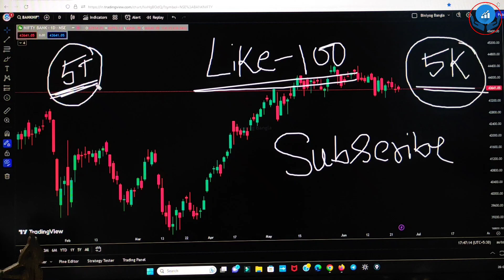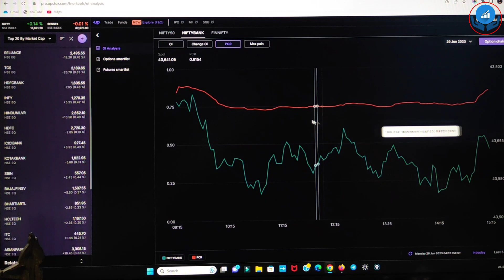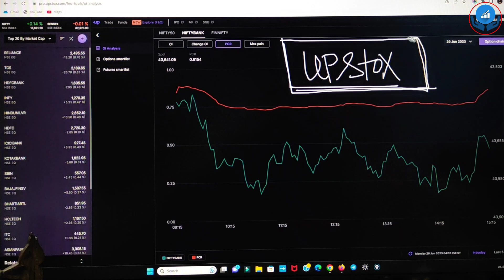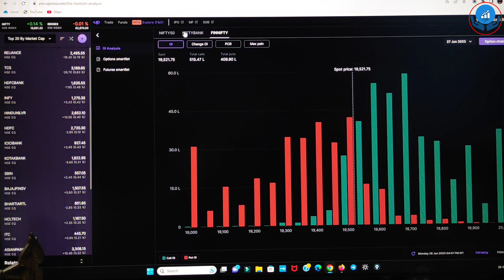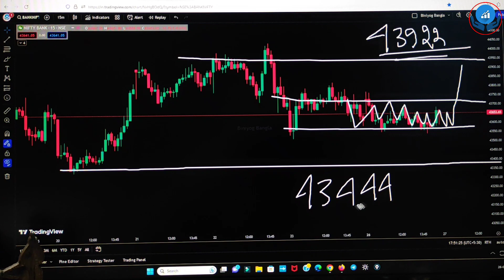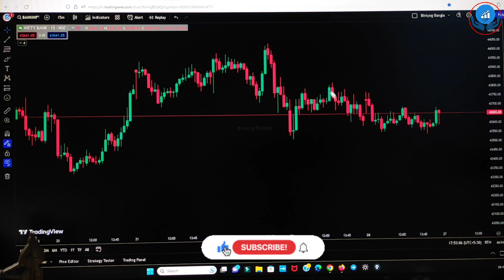Banknifty তে এখন ট্রেড করবো নাকী শুধুই দেখবো? টাইম পাস Banknifty কে কাল কীভাবে ট্রেড করতে হবে?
✅Biniyog Bangla Best Strategy
             ( For Option Buying )  :

কুপন কোড - OS30

আমাদের Live Trading and Mentorship Batch  স্টার্ট হয়েছে 6 তারিখ থেকে, সপ্তাহে 4 দিন সকাল 9টা থেকে 10.15 , লাইভ ট্রেডিং ক্লাস আমার সাথে।

📊 Live Trading Banknifty Video

✅SAMCO Securities

👉Account খোলার পর এই ফর্মটা ফিলআপ করুন

শেয়ার বাজার | শেয়ার মার্কেট | শেয়ার বাজারে বিনিয়োগ | শেয়ার বাজারে টাকা কামানোর উপায় | শেয়ার বাজারে বিনিয়োগ করার নিয়ম | শেয়ার বাজার শিখতে চাই | স্টক মার্কেট  | ভালো শেয়ার চেনার উপায় | শেয়ার বাজার ব্যবসা কিভাবে করে  | Earn money by share market  | earn money by stock market  | stock market in bengali | Technical analysis bangla

⏩ Biniyog Bangla/Dr Option Trader  not be liable for any lose and profit directly or indirectly due to the information given in this video.
Biniyog Bangla/Dr Option Trader do not provide any paid services . Investing and trading in stock markets is a risky business.

Biniyog Bangla